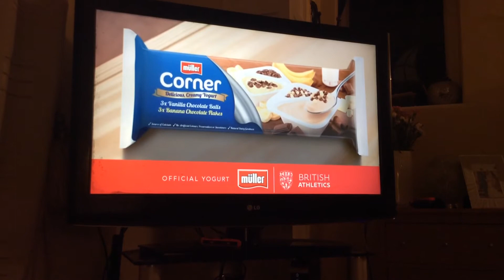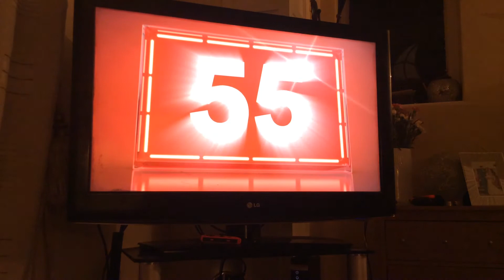ITV Granada Adverts | Fri 23|2|2018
ITV Yellow, Black & Grey Logo Break Bumper
Quorn
Walkers
Peuegot
Cadbury
Muller
Bensons for Beds
DFS
Aldi
Virgin Media